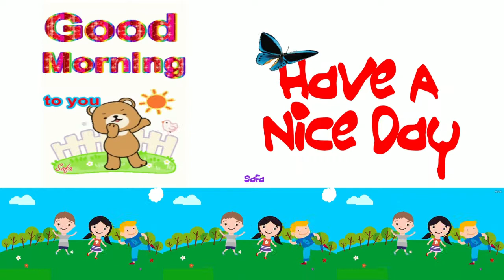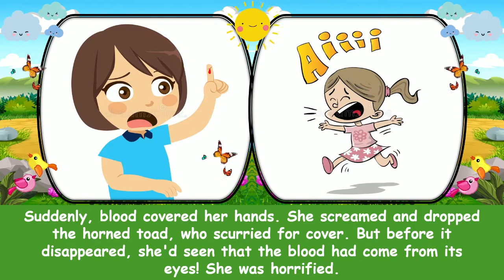"Factoid: Reptiles" Children Morning Worship | August 4, 2022